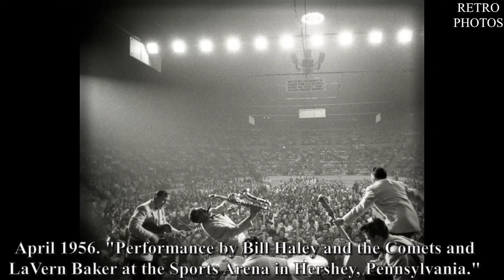❤️ CHARMING GLAMOROUS BEAUTIES & ICONIC HISTORY PHOTOS